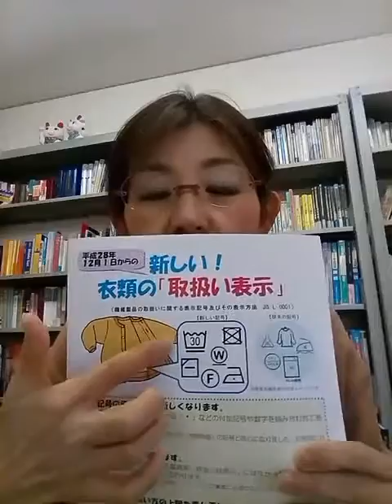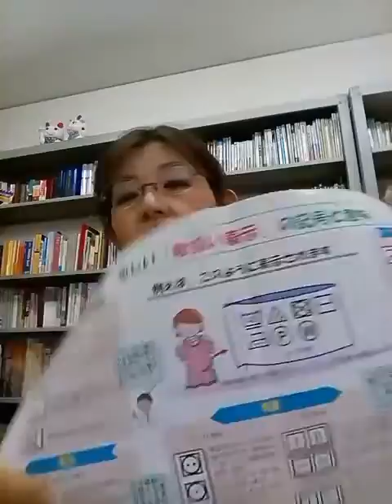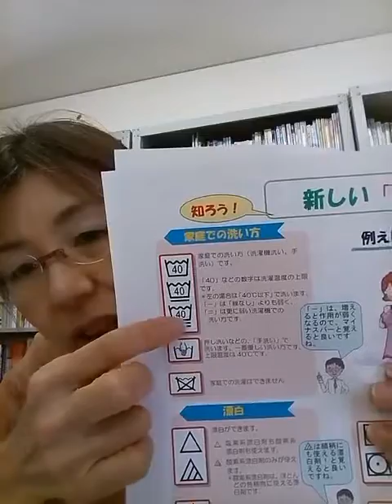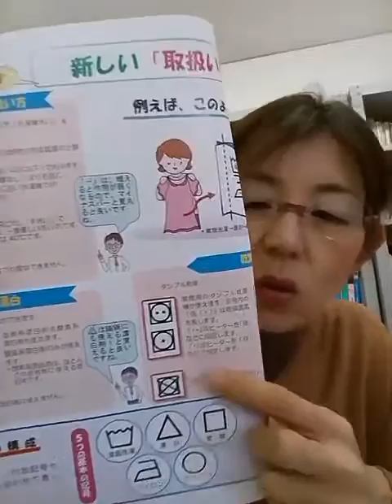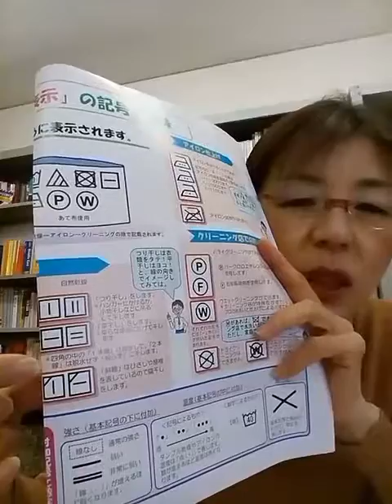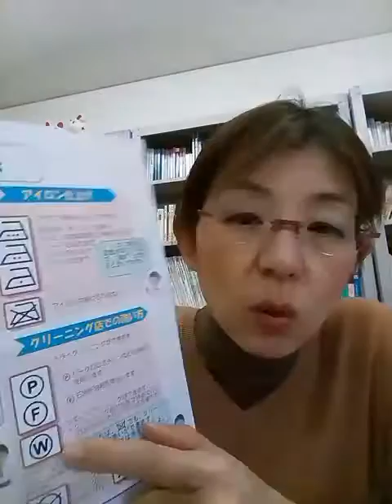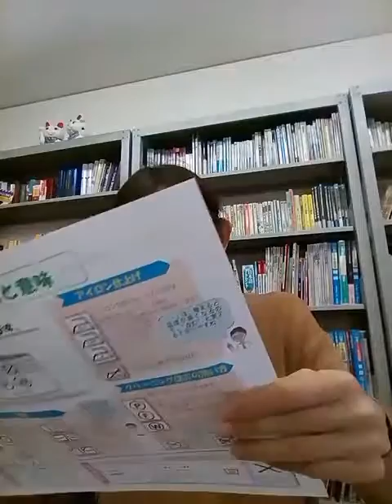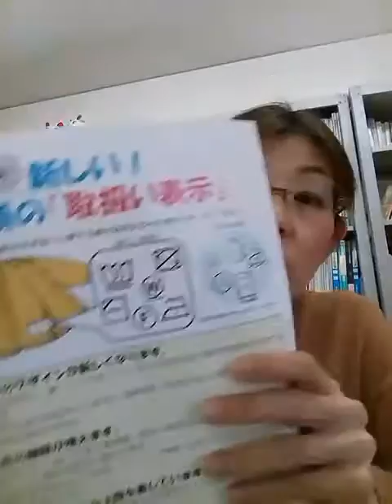海住さつき.com #17 洗濯表示が変わった！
平成２８年１２月１日から衣類の「取扱い表示」が新しくなりました。世界共通の記号になり、日本語は記載されませんので、ちょっと注意が必要。